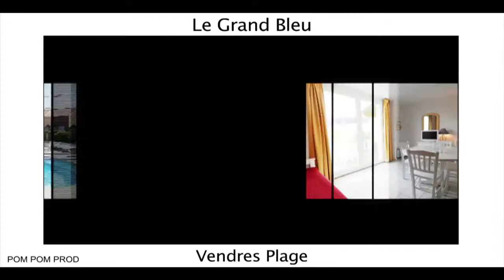Le Grand Bleu à Vendres Plage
Petit village méditerranéen de l’Hérault, Vendres Plage est une destination en bord de mer entre Narbonne et Béziers. À proximité immédiate de Valras, optez pour cette station balnéaire pour votre location vacances Languedoc Roussillon. Vendres plage dispose de 4km de plages, d’un bel ensoleillement, d’un étang et d’un port.

Située à 800m des plages, la Résidence Odalys le Grand Bleu (Groupe Financière Duval fondé par Eric Duval) vous accueille pour passer un séjour balnéaire agréable en famille. Vous trouverez les premiers commerces à seulement 300m de l’établissement où vous pourrez effectuer vos petites emplettes de vacances.